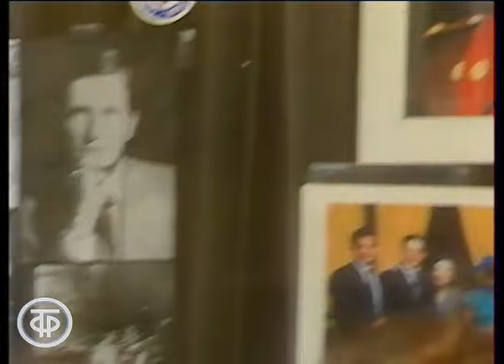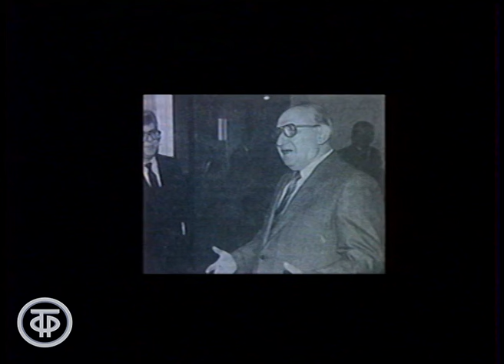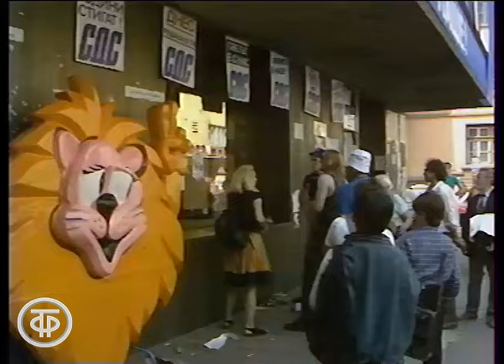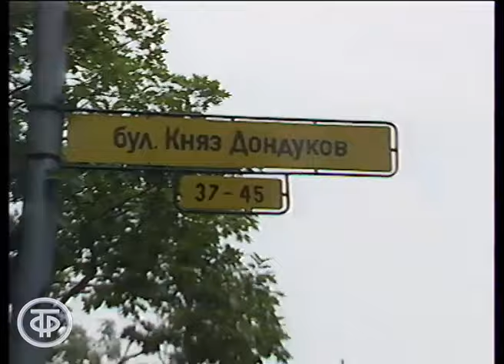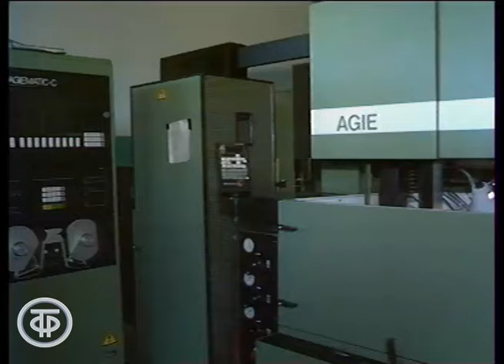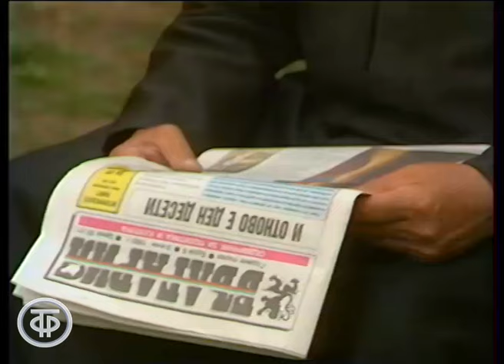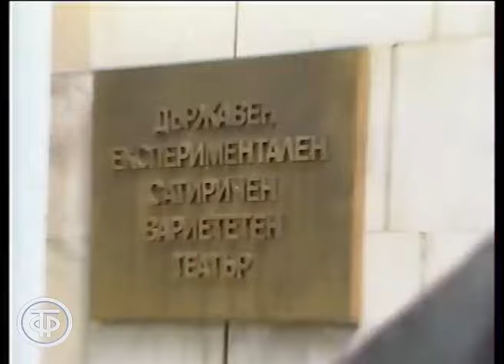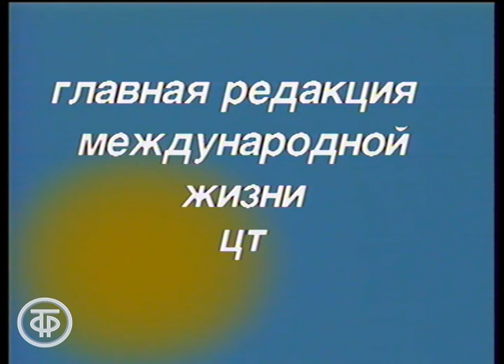Такая незнакомая Болгария (1990)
Такая незнакомая Болгария

Панорама жизни современной Болгарии: отношение молодежи и старшего поколения к результатам выборов 1990г, разговор с лидерами БСП и СДС, русский след в болгарской культуре и знаменитые шутки жителей Габрово.

Главная редакция международной жизни, 1990

Автор сценария - Игорь Кудрин
Текст читал - Игорь Кудрин